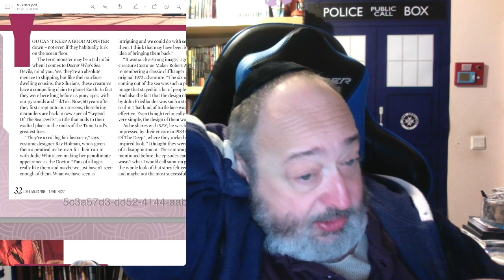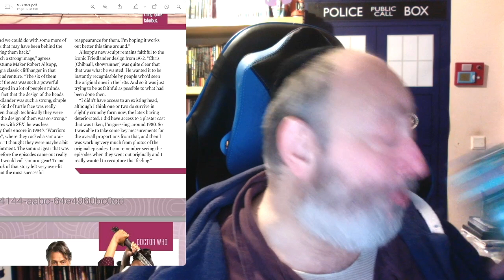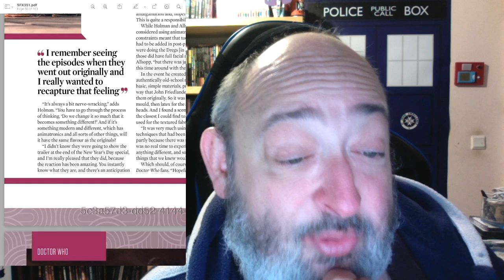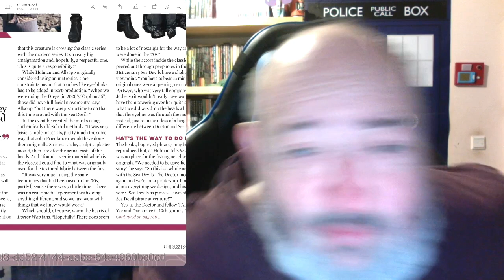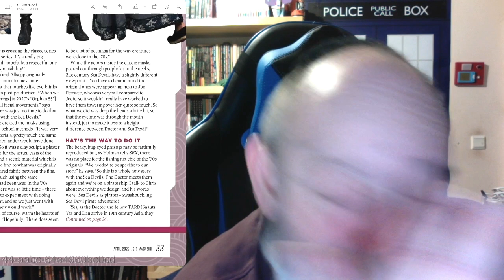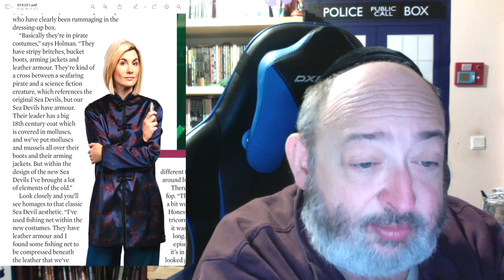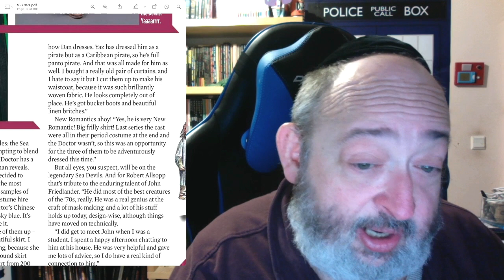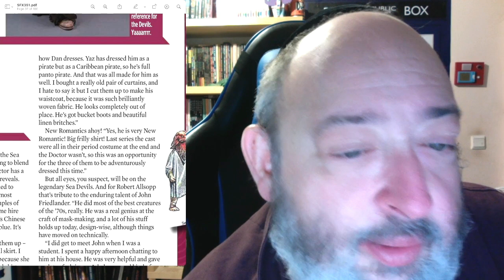Doctor Who: Legend of the Seas Devils…Previewing Chibnall and Whittaker’s Penultimate Outing!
Tzvi Lebetkin
27 HaGeffen st.
Karney Shomron,
Israel 4485500